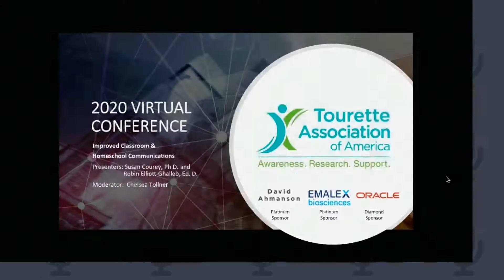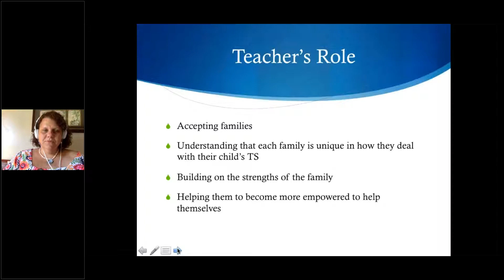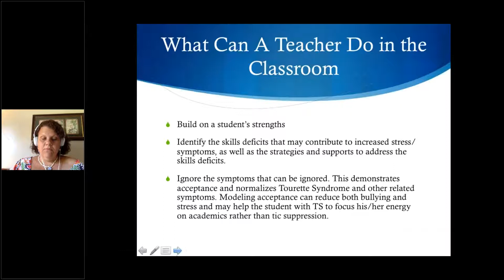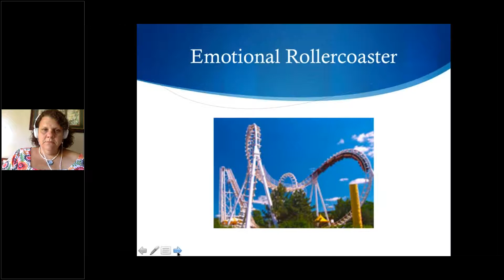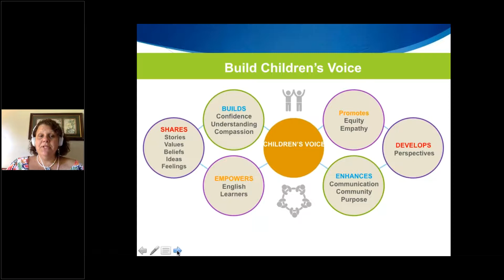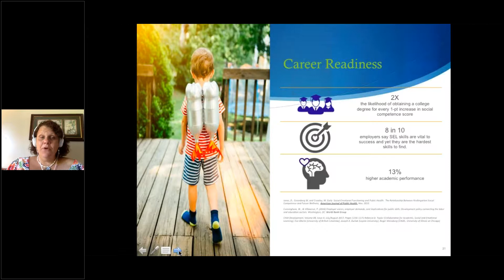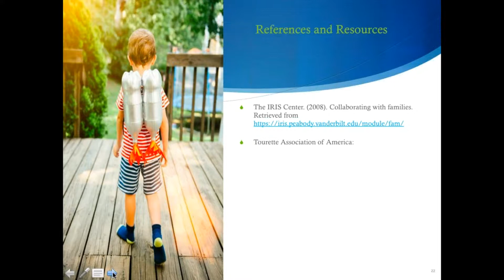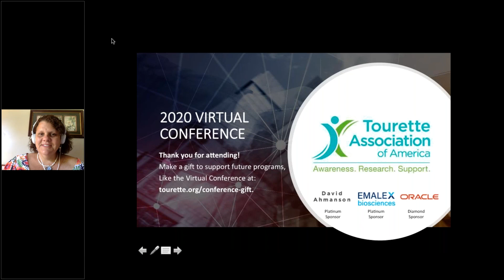Improved Classroom & Homeschool Communications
Part of the Tourette Association of America's Virtual Conference, this presentation is geared towards parents and educators and will discuss the importance of effective communication, components of effective communication, the relationship between effective communication and social and emotional learning (SEL)skills. Presenters Susan Courey, Ph.D. and Robin Elliott-Ghalleb, Ed. D.